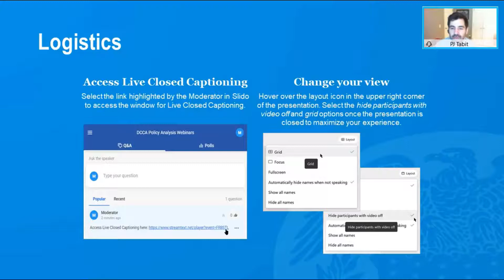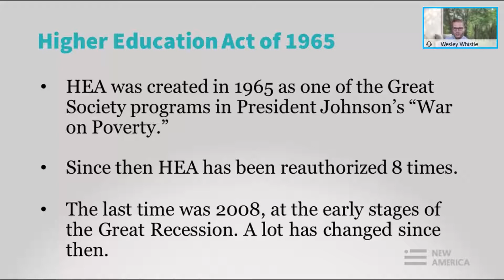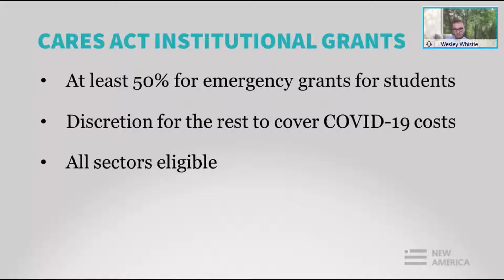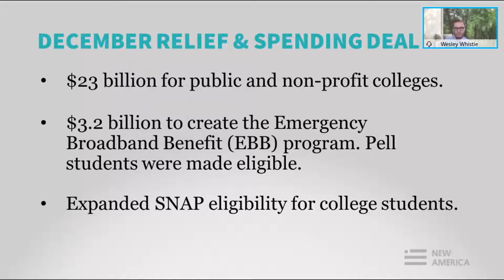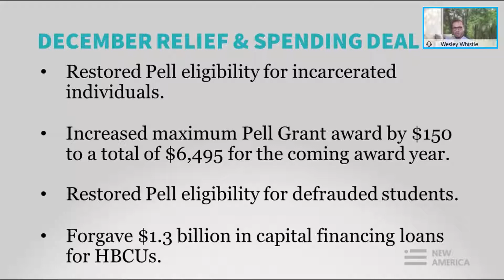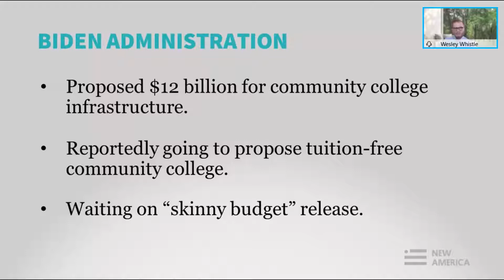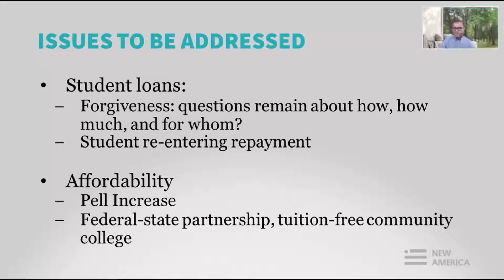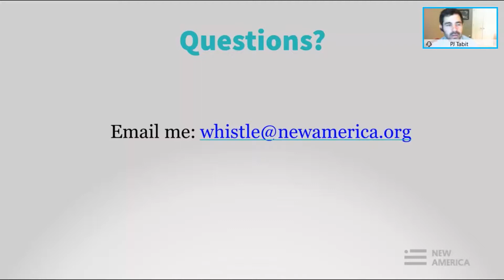Developments in the reauthorization of the Higher Education Act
New America's Wesley Whistle discusses developments in the reauthorization of the Higher Education Act. This presentation is part of the "Innovations & Developments in Financing Postsecondary Education & Training" conference hosted by the Division of Consumer & Community Affairs and the Federal Reserve Board of Governors. (April 2021)